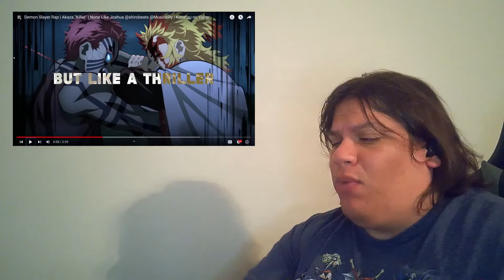DEMON SLAYER RAP - AKAZA "KILLER" - NONE LIKE JOSHUA PROD. BY SHIROBEATS AND MUSICALITY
What can I say? NLJ went nuts on this one and this beat was so freaking cool! Support everyone on this one! Definitely playlist material, and of course enjoy the reaction!